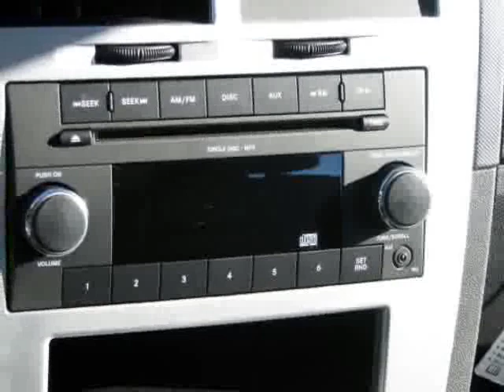2009 Dodge Caliber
2009 DODGE CALIBER - $19,040

Meador Chrysler
2351 S E Loop 820